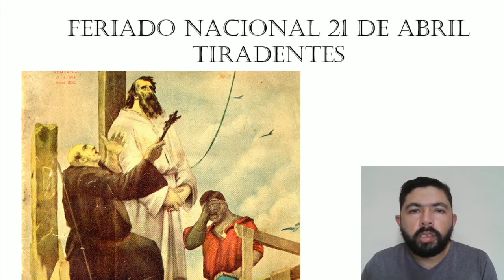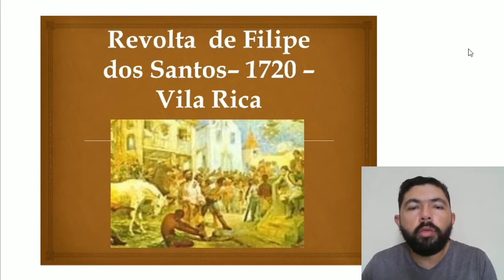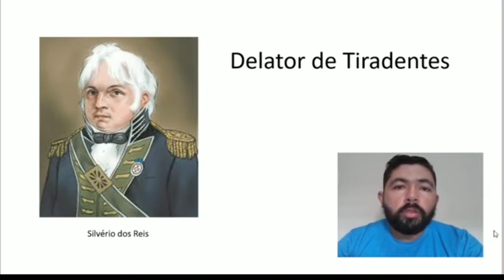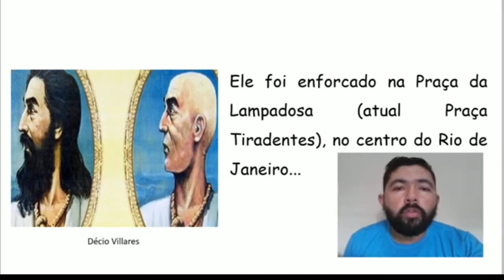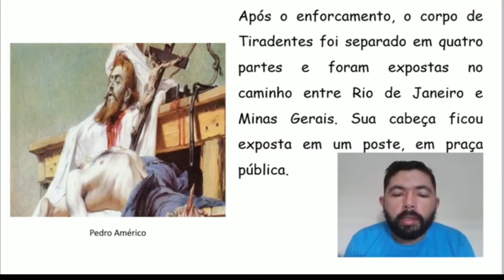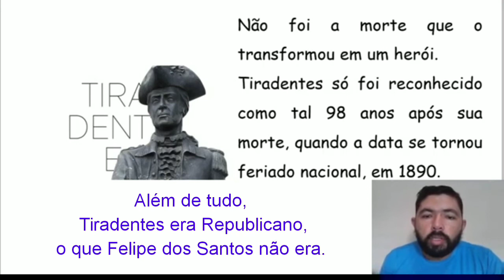Tiradentes - feriado 21 de abril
21 de Abril é feriado nacional. Dia de Tiradentes... Isso todos sabemos. Veja as curiosidades históricas existentes entre Joaquim José da Silva Xavier e Jesus Cristo.